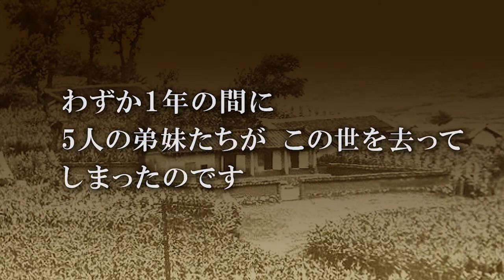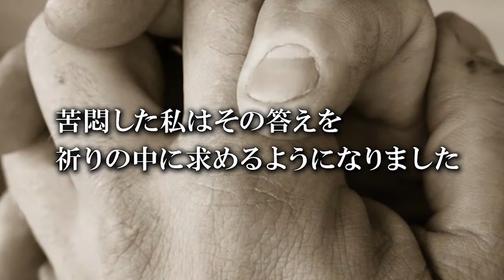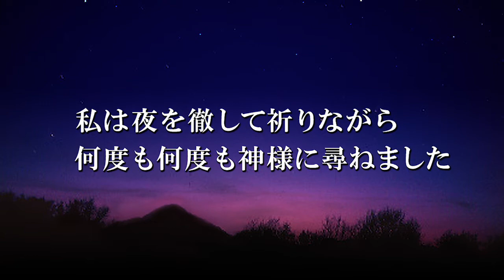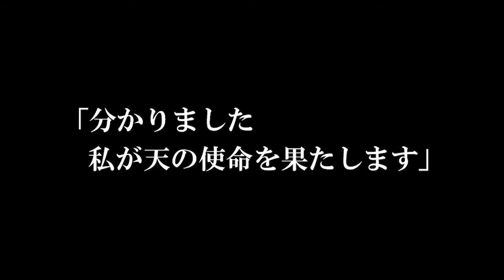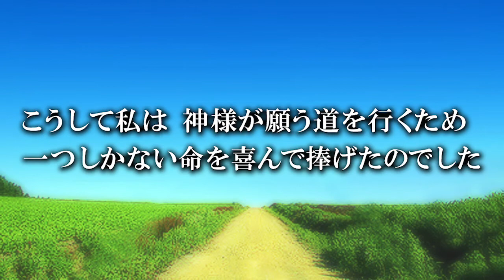文鮮明師生涯路程シリーズ「イエス様との出会い」ナレーション版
家庭連合創始者・文鮮明師の生涯路程シリーズ「イエス様との出会い」のナレーション版です。

文鮮明師が15歳の頃、家族に悲劇が起こりました。
わずか1年間の間に5人の弟妹たちがこの世を去ってしまったのです。

当時、日本の統治下におかれていたこと、世界で戦争が絶えることなく繰り広げられていたこともあり、
なぜ善良な人を悲しみが襲うのか、苦悩は深まるばかりでした。

苦悶した文鮮明師は、その答えを祈りの中に求めるようになります。
夜を徹して祈りながら何度も何度も神様に尋ねると、
復活節を迎える週の朝、ついにイエス様が現れてこう言われました。
「苦しんでいる人類のゆえに神様は悲しんでいます　地上で天の使命を果たしなさい」

文鮮明師は何度も断りましたが、
「あなたしかいない」と言われるイエス様の言葉に心を動かされ、
15歳で天の使命を受け入れました。